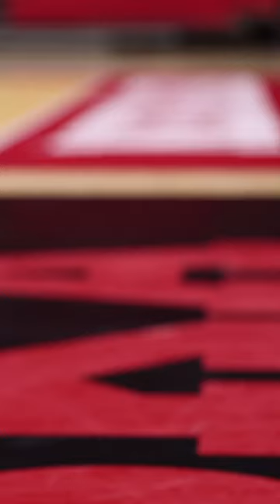Husker Volleyball - Brazil International Trip Prep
nebraska volleyball is less than a week away from 🇧🇷 ! !

hear what the squad's thinkin' as they prep for their international trip.